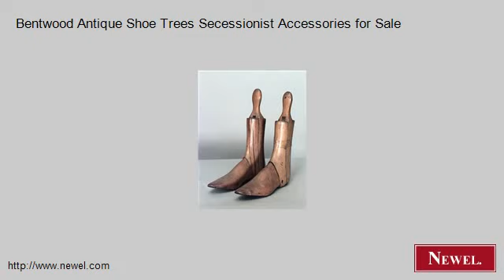Bentwood Antique Shoe Trees Secessionist Accessories for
- Newel.com: Bentwood Antique Shoe Trees Secessionist Accessories for Sale (Newel Art and Antiques, New York City)